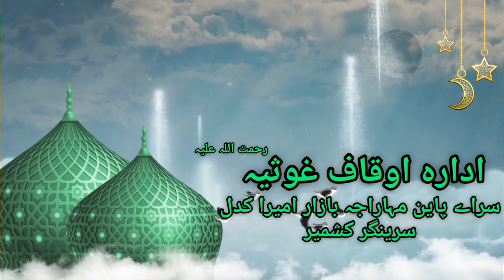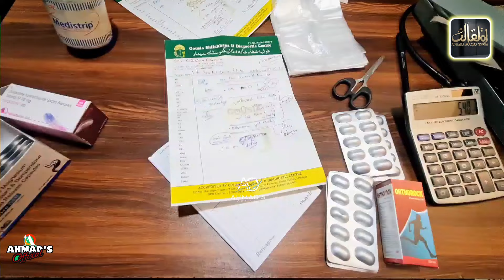Re Construction Imam e Azam Building |Gousia Shifakhana & Diagnostic Centre |Choudhary Mehraj Ud Din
Treading on the Path of Hazrat Sheikh Syed Abdul Qadir Jeelaani (Ra). The Adhara Auqaf Gousia (ra) is Continuously Helping the ORPHANS, WIDOWS, POOR AND NEEDY by way of Providing Financial Assistance, Monthly Financial Relief, Medical Assistance, Marriage Assistance to poor and Scholarship to poor Students.

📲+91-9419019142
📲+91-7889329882